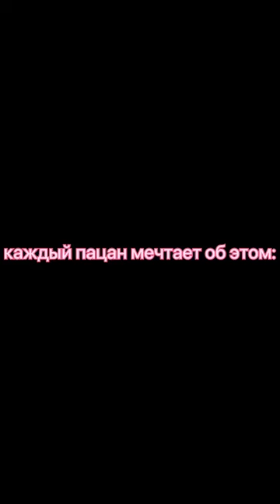JDM Japan Car Phonk